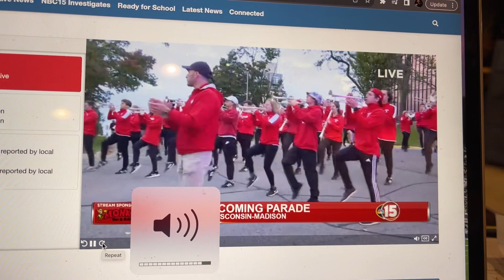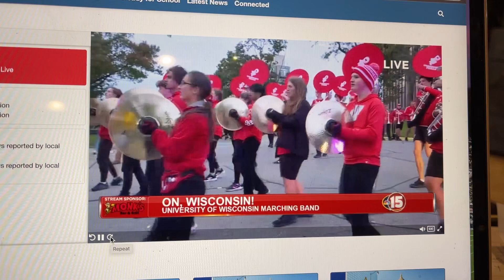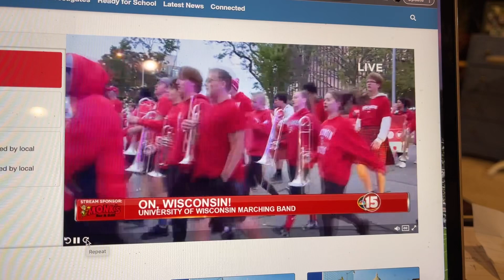UW Madison Homecoming Parade 2023- start of parade